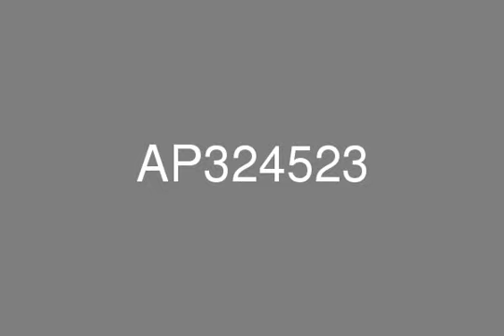Semi furnished with White Goods amp Balcony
This is an amazingly large one bedroom apartment available in the popular area of Motor City. The apartment is tenanted at the current market rate which makes this an attractive investment property.The property is semi-furnished with white goods, including a fridge freezer, cooking range and washing machine. The apartment comes with a basement parking space and an additional store room.Motor City is the place to live with a multitude of amenities for its residents including leading supermarket chains, mini-marts, pharmacy, medical centre and other retail stores.Call to book your viewing appointment.